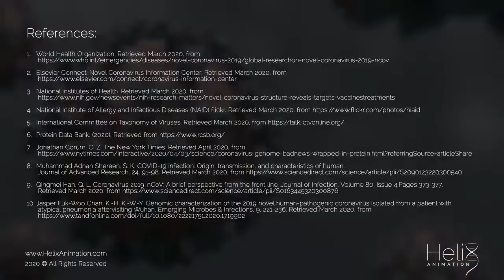3D Animation COVID 19 virus transmission leading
ost common symptoms:
fever
dry cough
tiredness
Less common symptoms:
sore throat
diarrhoea
conjunctivitis
headache